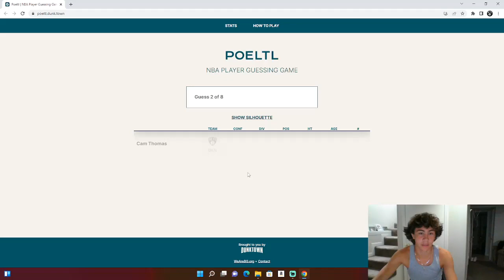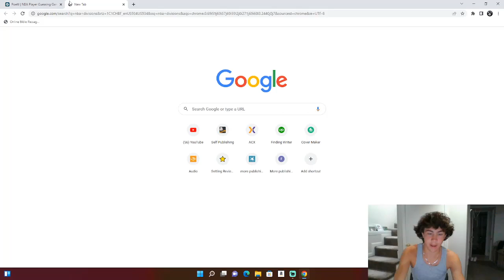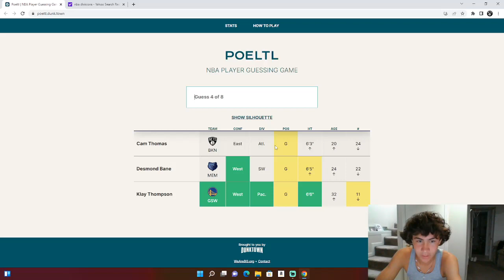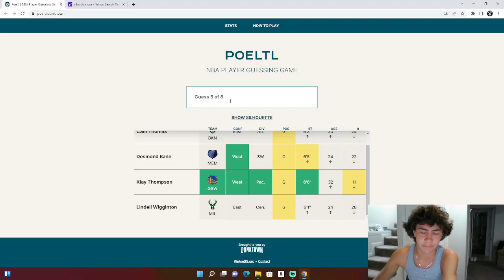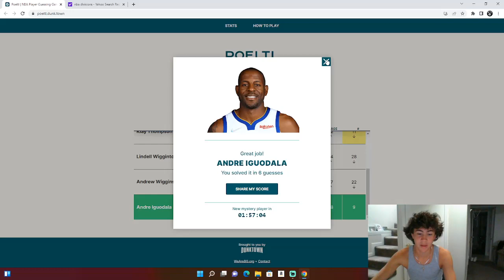I Shave My Head if I Cannot Guess the NBA PLAYER *Part 2*BALD!!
Like the video if yall want a series of this